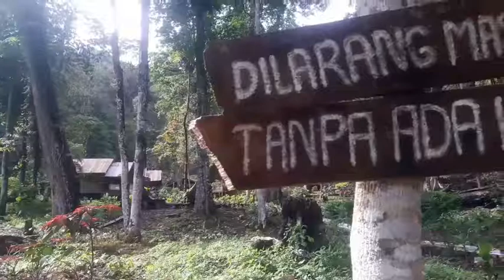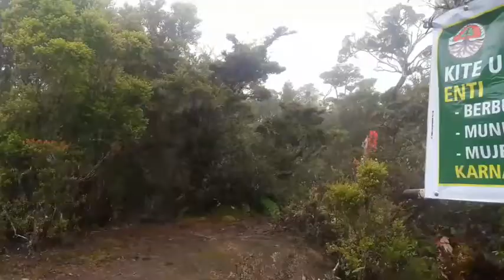Gunung Leuseur, Aceh